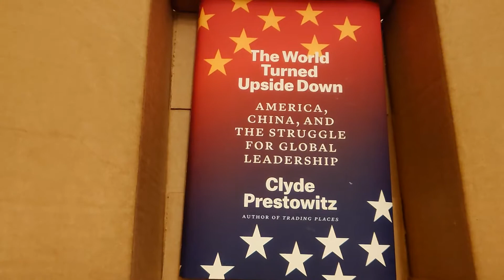The World Turned Upside Down AMERICA CHINA & THE STRUGGLE FOR GLOBAL LEADERSHIP by Clyde Prestowitz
The World Turned Upside Down - AMERICA, CHINA, AND THE STRUGGLE FOR GLOBAL LEADERSHIP by Clyde Prestowitz
2021 September 15